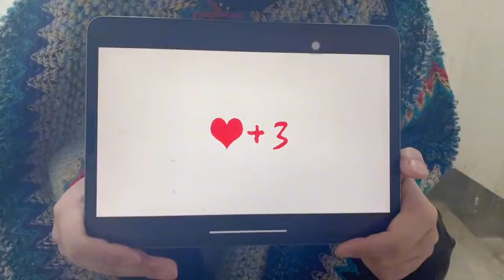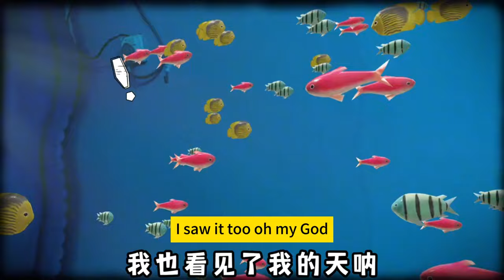A mermaid whose tail can pull an extra long mermaid has a treasure in her tail!